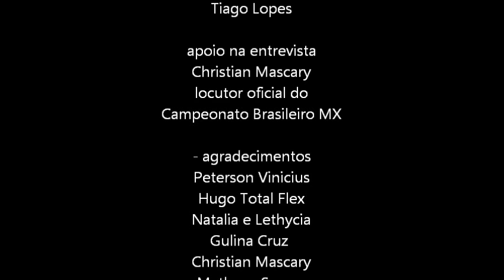3º Motocross de Itutinga MG - by Show Radical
Vídeo com os melhores do Motocross 2013 de Itutinga a 3ª edição do evento na cidade, confiram os melhores momentos da corrida e uma entrevista exclusiva  com a banda DETONAUTAS que fez um SHOW gratuit